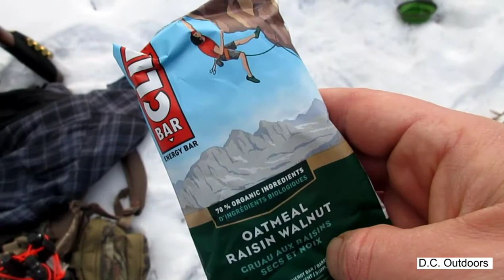Alberta Grouse Hunting in Late December with My Dog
In this video my Brittany Dog and I go hunting for grouse and rabbit in late December. We come across a ton of deer and moose sign. We also see a moose!

I also want to wish you a very happy Holiday Season.